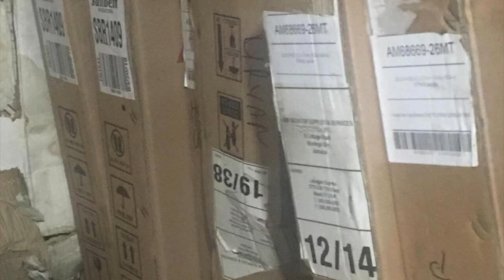JAM Radiator PROMOTION VIDEO #2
JAM Radiator Store is the leading provider of wholesale and retail radiator parts and repairs for cars, trucks and buses in Montego Bay and its environs.

Some of the services provided include:
• Sales and repair of new and used radiators.
• Fixing or replacement of plastic tanks.
• Metal radiators and plastic tank cleaning and repairs.

Our staff is highly trained to offer second-to-none service from our two locations in Montego Bay and Great River, near Hopewell.

Products:
*Radiators Parts for ALL vehicles
*New Radiators
*Used Radiators
*Large Variety of Plastic Tanks - Fixed or Replaced
*All Metal Radiators
*Radiator Plastic Tops for ALL Vehicles

Services:
*Wholesale Radiator Parts
*Retail Radiator Parts
*Radiator Repairs, Recore, Rodout for Cars, Trucks & Buses
*PlasticTank Cleaning & Repairs

Payment Options:
*Cash Accepted
*Managers Cheque

Slogan:
*The Best Place to Keep Your Engine Cool

Features:
*Parking Available

Opening Hours:
*Monday - Saturday: 8:30am - 6:00pm
*Sunday: Closed

Make us your choice. You will be glad you did.